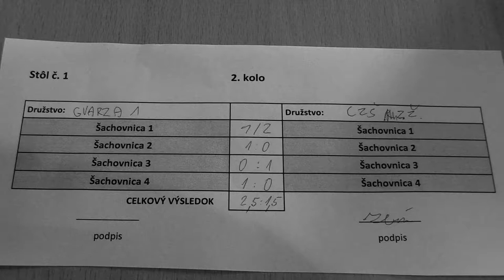2.1.2. Mikuláš Gärtner - Nina Čírska 1:0